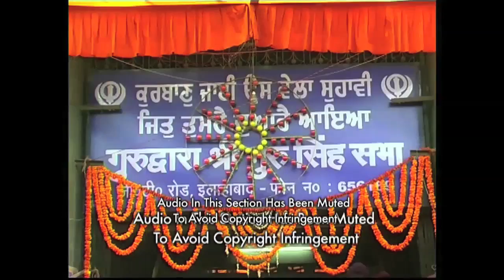Roadies S02 - Episode 11 - "AN UNUSUAL TASK"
On a day off for the Roadies, a contestant is caught playing a prank on the other Roadies. A shocking and unusual activity on the show catches all the Roadies off guard.